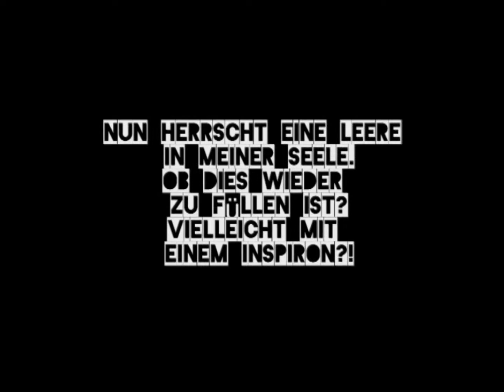Schwere Trennung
Das Video ist zwar etwas kurz geraten war aber etwas aufwand, da wenig Zeit zu finden war.\r\nIch hoffe euch gef�llt es. Danke f�rs Voten